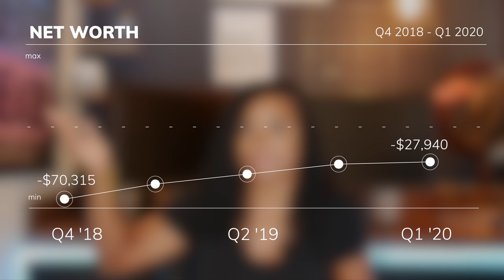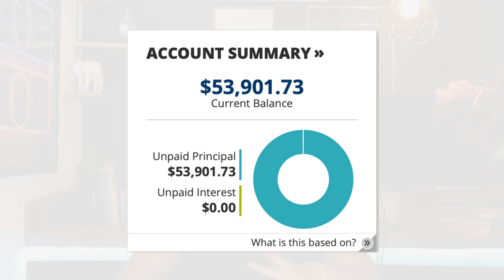New Money, New Plans | My Financial Journey with a New Job